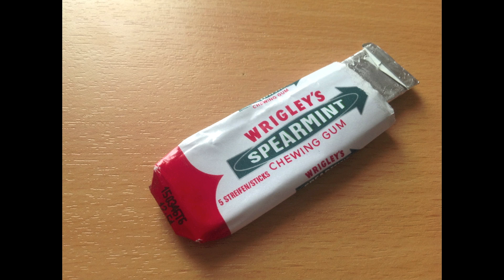Фото, сделанные на iPad 3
Замечательное качество! Снимает лучше чем мой Canon !